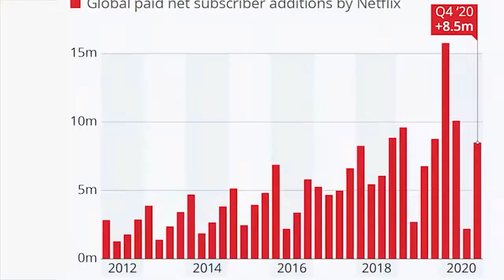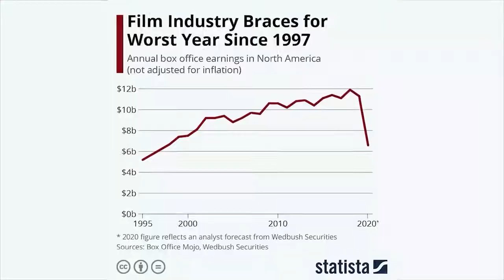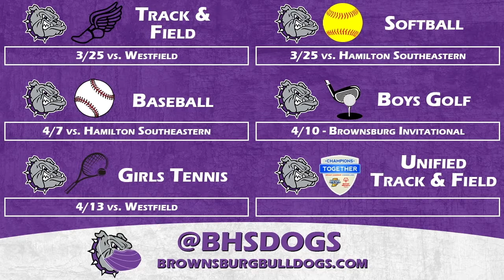Brownsburg High School TV News - Monday, March 8th, 2021 1